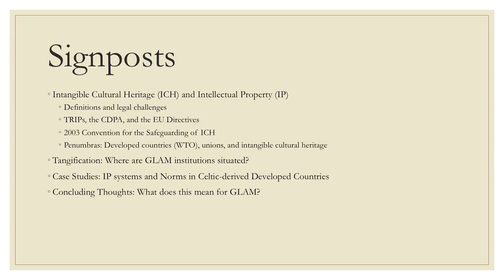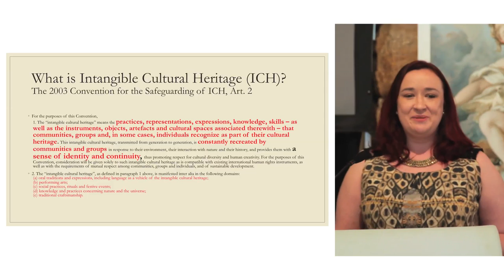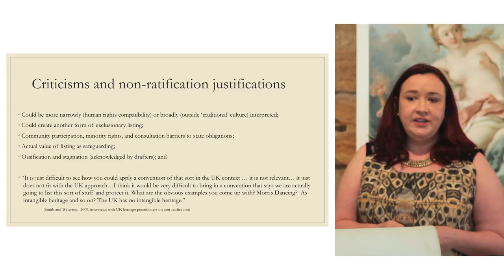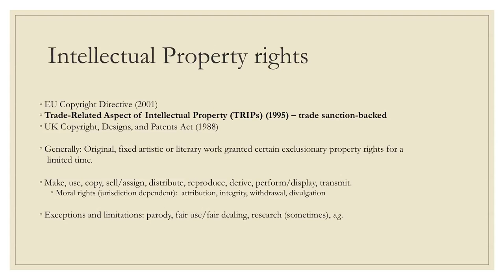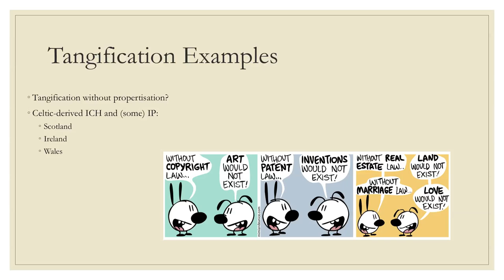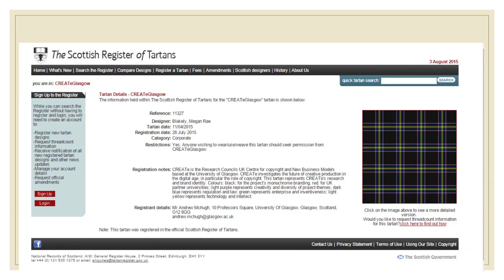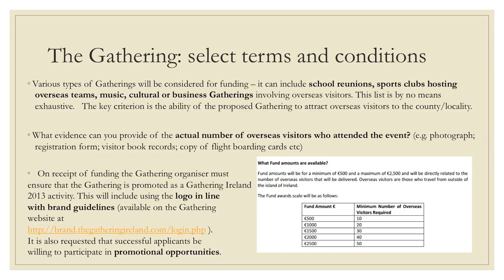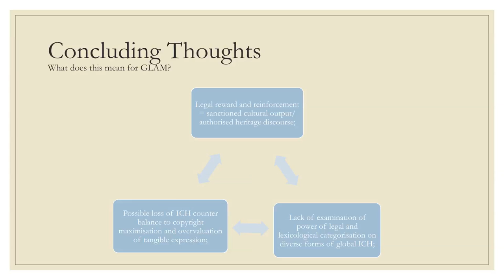Megan Blakely: GLAMourising Intangible Cultural Heritage [Copyright and Cultural Memory 2016]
Megan Rae Blakely speaks about her research on intangible cultural heritage at the Copyright and Cultural Memory Conference hosted by CREATe at The Lighthouse in Glasgow on 9 June 2016.

For more information about the conference, please visit [WEBSITE].